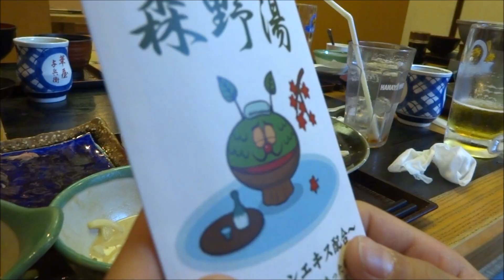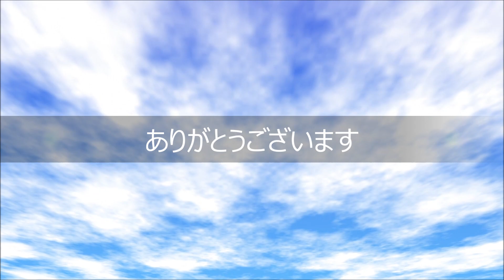HumanCube Luncheon party 2013 | HARU-Slam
HumanCubeのランチ会の模様です。